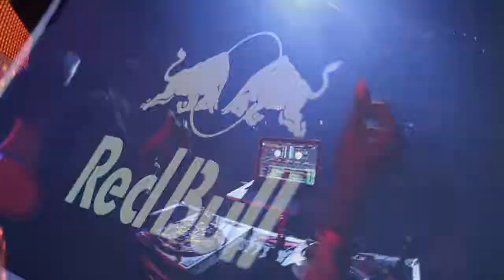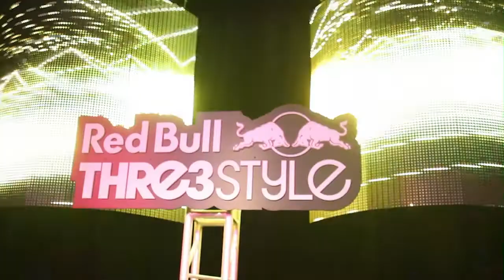RedBull Thre3Style - Promotional Video - Crisp Video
The RedBull Thre3Style National DJ Competition is a quest to find the greatest disc jockey in the country.  Artists from all four corners of the US compete for the chance at $1000, bragging rights for life, and for the right to represent their city in national finals.  The Southeast qualifies were held earlier this year, and Crisp Video was there to capture all of the head nodding, fist pumping, ground shaking entertainment.

DJ's participating in the Southeast qualifiers included:

From Hollywood, FL (qualifier held in Passion Nightclub)
DJ Konflict, DJ Ciprian, DJ Fly Guy, Damion Yancy, and DJ Epps

From Atlanta, GA (qualifier held in Opera Nightclub)
DJ KO, Martina McFlyy, DJ Eu, DJ Legacy, and Sofa King

From Charlotte, NC (qualifier held in Phoenix of Charlotte)
DJ Shogun, DJ Complete, DJ SK, DJ Charlie White, and DJ Rowshay

From Nashville, TN (qualifier held in 12th & Porter)
Kids Meal, DJ Orig, DJ Rate, DJ Chozen, and DJ Crumbz

From Orlando, FL (qualifier held in The Social)
J-Storm, DJ Ku, DJ Nova, DJ Sureshot, and DJ A-Rock.

Crisp Video produces slick video solutions that clients love and customers share. Whether it's a corporate video, small business video, or startup demo, our video production services are flexible for your needs. Our Atlanta video team serves the southeast and beyond.